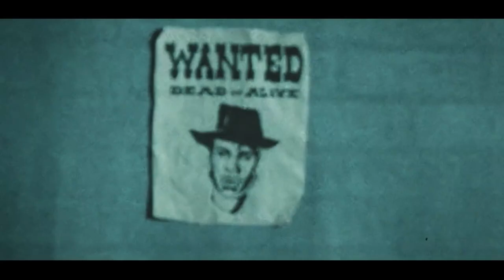|FREE| Lil Keed x Lil Gotit x Gunna Type Beat "Snake" (prod.DKanee)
rate from 1 to 10 in comments 👀

free for non-profit use only. must credit (prod. DKanee)

USAGE TERMS:

Absolutely ANY USE of my beats REQUIRE CREDIT IN THE TITLE. There are NO exceptions.

The free version of this beat is available for subscribers for non-profit (including no monetization) only. This means YouTube or Soundcloud use with NO monetization. The free version of this beat is NOT available for streaming services such as Spotify or Apple Music. If you want to be able to monetize on youtube or make profit using this beat, you will have to get a lease.